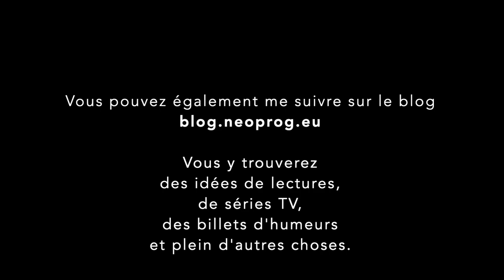Chroniques en Images - King Buffalo - The Burden of Restlessness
Chronique de The Burden of Restlessness de King Buffalo